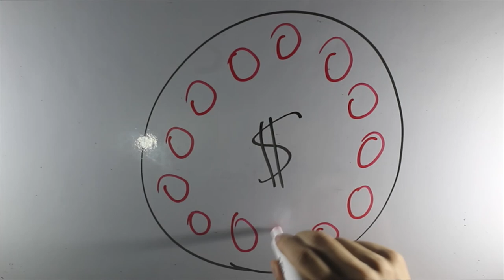#2618, Manos dibujando en un tablero [Raw], Personas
Descripción del Clip: Tablero, Marcador, Escribir, Aprender, Educación, Clases, Estudiar, Dinero, Empresa

Y Bienvenido,